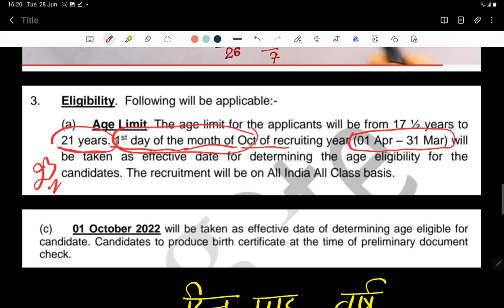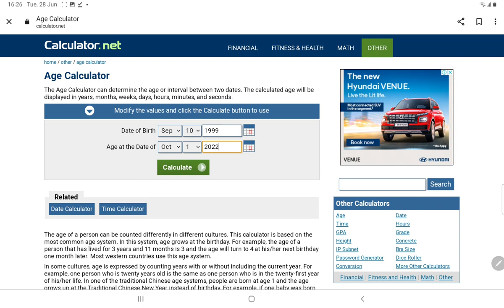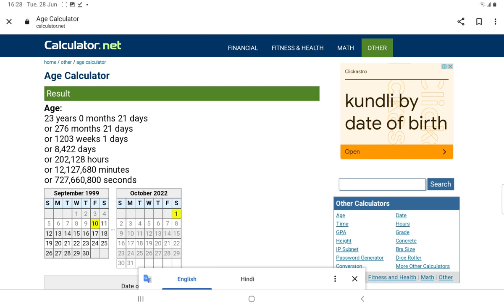आर्मी स्टूडेंट्स उम्र की गणना कैसे करें? Army students age eligibility criteria Army age calculator